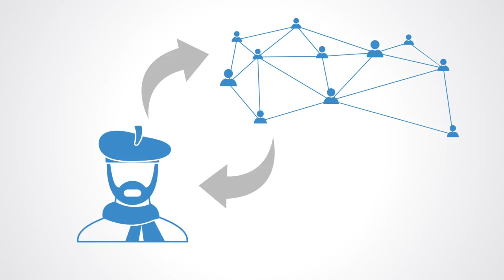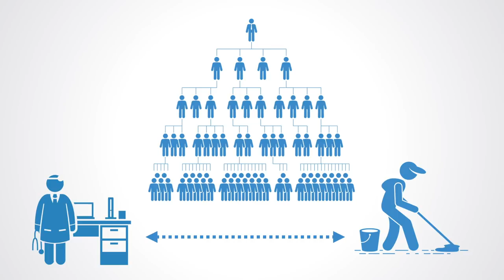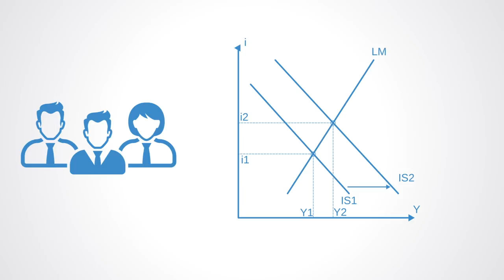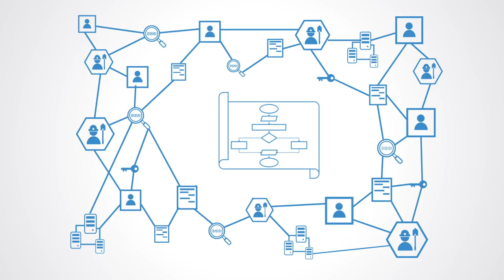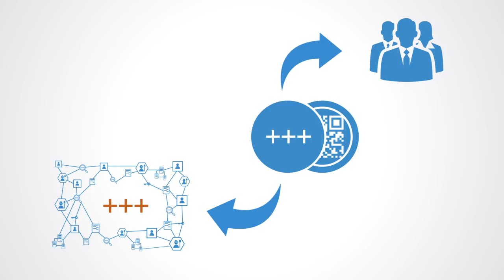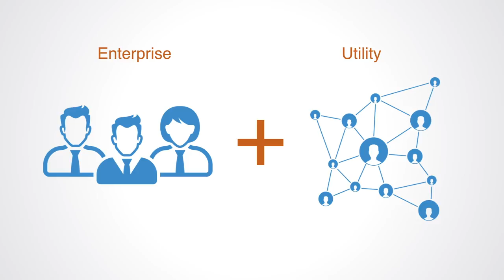User Generated Ecosystems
Token economics offers the potential to break down divides between users and producers, between workers and owners; working to align their incentives within a whole ecosystem. By connecting people peer-to-peer and automating the operations of the network, blockchain technology enables us to take out the centralized component and reintegrate producers and consumers into a much more functional ecosystem of exchange.